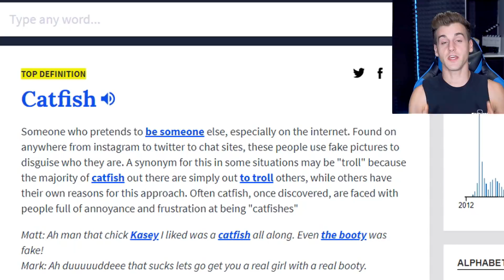GUY GETS CATFISHED ON LIVE TELEVISION!